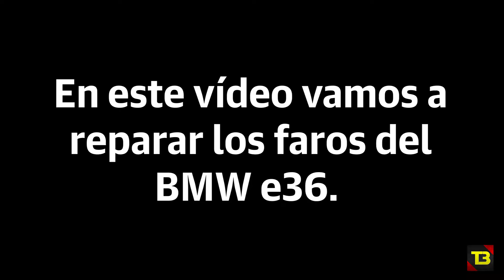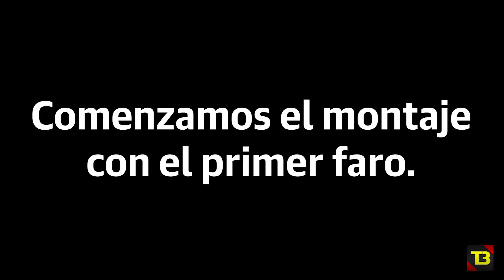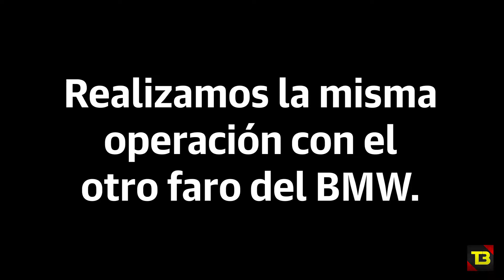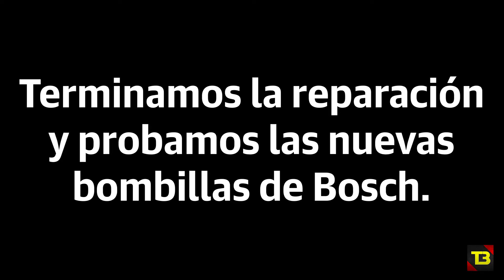Reparamos los Faros del BMW 325 TDS E36 - Parte 1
En este vídeo realizamos la reparación de los faros del BMW 325 Tds. Al final no conseguimos nuestro objetivo, ya que nos enfrentamos a un problema mayor, el conector principal del faro está roto. En el siguiente vídeo lo resolvemos...